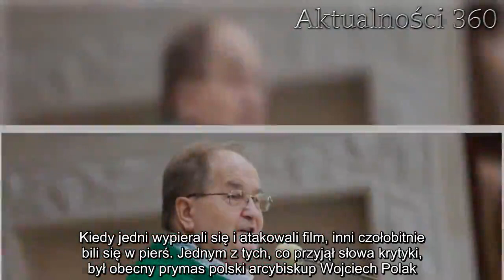Znany ksiądz chce odebrać luksusowe rezydencje duchownym i przekazać na cele charytatywne. Cios dla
Tadeusz Rydzyk może zacząć się bać! Znany ksiądz zaczyna ujawniać w jakich luksusach pławią się znani księża. Apeluje o sprzedaż majątków i przeniesienie księży do klasztorów. Może to być poważny problem dla Tadeusza Rydzyka i jego medialnego imperium.

Tadeusz Rydzyk będzie musiał się teraz oglądać za siebie. Ostatni film braci Sekielskich "Tylko nie mów nikomu" wywołał wielką burzę w mediach i społeczeństwie. Dokument, który zdobył w ciągu tygodnia ponad 20 milionów wyświetleń na serwisie youtube sprawił, że kler jest teraz pod ciągłym ostrzałem.

Reakcja hierarchów kościoła na film była niemal natychmiastowa. Zdania wśród duchowieństwa były podzielone. Kiedy jedni wypierali się i atakowali film, inni czołobitnie bili się w pierś. Jednym z tych, co przyjął słowa krytyki, był obecny prymas polski arcybiskup Wojciech Polak. Ksiądz zaproponował, aby utworzyć oficjalny fundusz solidarnościowi, żeby wspierać ofiary księży-pedofilów. Pieniądze nie miałyby trafiać bezpośrednio do ofiar, a pokrywać np. koszty psychologów. Ostro zareagował na to znany ksiądz Tadeusz Isakowicz-Zaleski.

Tadeusz Rydzyk może stracić majątek?
Ksiądz ormiańskiego pochodzenia, Tadeusz Isakowicz-Zaleski znany jest jako działacz społeczny, historyk kościoła i wieloletni działacz opozycji w PRL. Znany jest z tego, że jako bloger i publicysta, często publicznie pisze o problemach polskiego kościoła. Isakowicz-Zaleski po transformacji ustrojowej chciał ujawnienia tajnych współpracowników SB wśród kleru.

Na swoim koncie na portalu Facebook wyraził swoją opinię na temat funduszu. Jak sam stwierdził - należy najpierw zabrać hierarchom kościoła ich luksusowe rezydencje i warte miliony złotych majątki. Wywłaszczeni księża mieliby zamieszkać w klasztorze.

- Fundusz? Najpierw likwidacja luksusowych rezydencji abp. Juliusza Paetza, który molestował kleryków, i b. prymasa Józefa Kowalczyka, który to tuszował. Niech obaj zamieszkają w domu emerytów, a zaoszczędzone kwoty dać na cele charytatywne - pisze ormiański ksiądz na facebooku.

Czy Tadeusz Rydzyk też może znaleźć się na celowniku księdza Isakowicza-Zaleskiego? Nie ulega wątpliwości, że jest on na szczycie listy dostojników kościelnych, którzy pławią się w wyjątkowych luksusach.

Hierarchowie kościelni z wielkimi majątkami
Ksiądz Isakowicz-Zaleski zwrócił także uwagę na innych księży mających niemałe majątki, które - według samego księdza są im kompletnie zbędne. Dostało się nawet kardynałowi Stanisławowi Dziwiszowi.
- To samo dotyczy ks. kard. St. Dziwisza, b. metropolity krakowskiego, który wraz z włoskim "kamerdynerem", wyświeconym w dziwny sposób na diakona, zajmuje całą kamienicę w centrum Krakowa. To są ogromne koszty utrzymania, a jego poprzednik, ks. kard. Fr. Macharski na emeryturze mieszkał skromnie w klasztorze - zauważa na facebooku 62-letni ksiądz.

Podobna sytuacja jest z arcybiskupem Stanisławem Głodziem, który po swojej niepochlebnej wypowiedzi na temat filmu Sekielskich jest cały czas na świeczniku. Arcybiskup mies